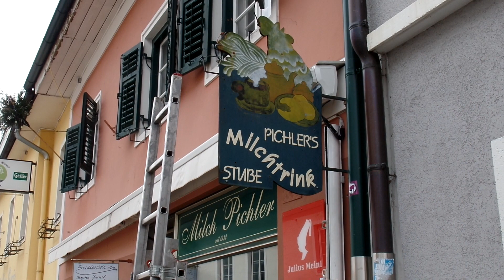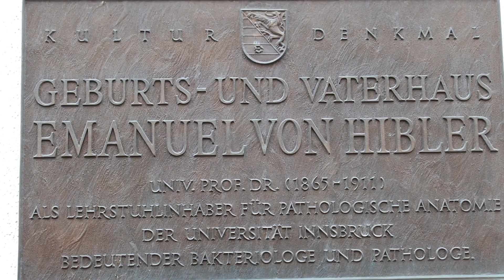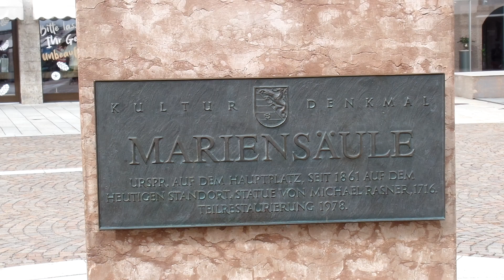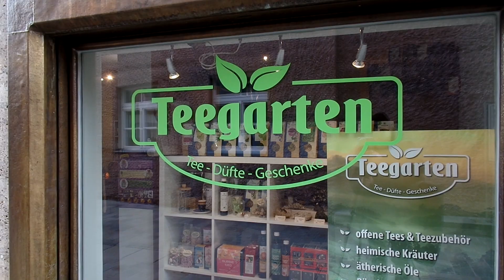180.Reportage Lienz 2.0 am 11.3.2024 von Reporter Stefan Wanker